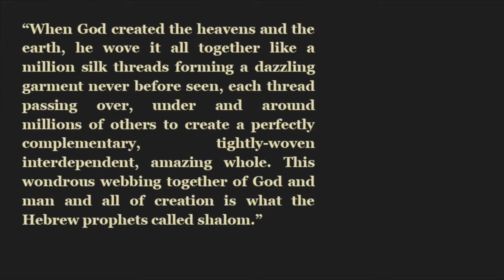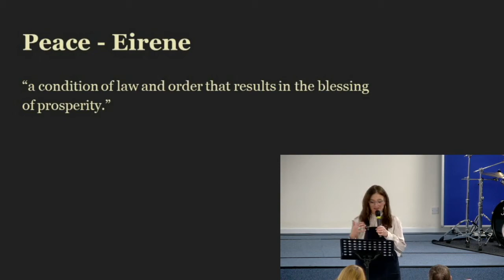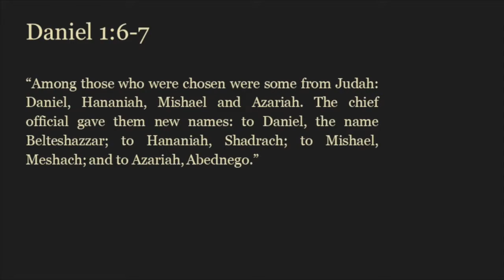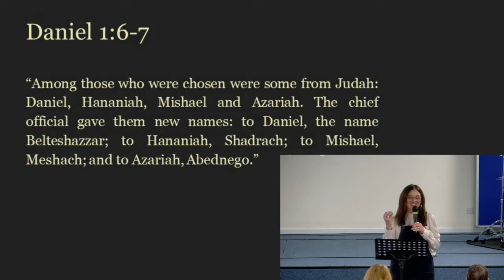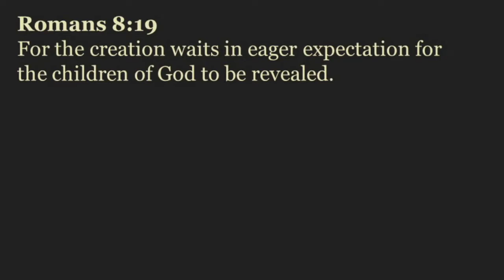SERMON Joy Blundell (Guest Speaker) 6th November 2022: SHALOM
Joy Blundell ( Alive Lincoln North & Ground Level Network) speaks on the depth of meaning in SHALOM and how we as church are intended to be involved and woven into God's plans.